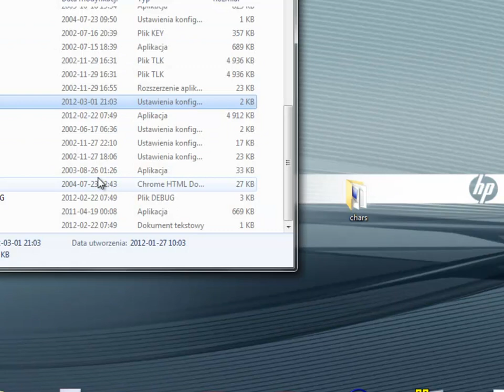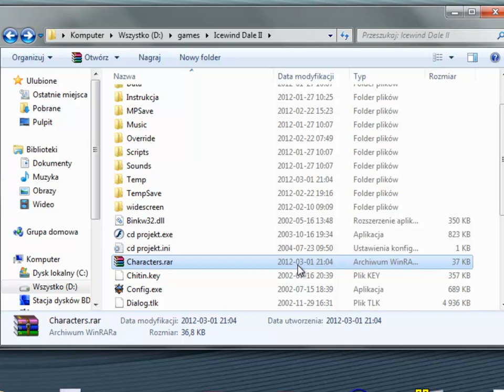Icewind Dale 2 Serce furii- krótkie info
Krótka informacja o trybie Serce furii w Icewind Dale 2. Każdy kto zechce zagrać w tym trybie może posłużyć się postaciami, którymi posłużyłem się w moich filmach. Link do archiwum